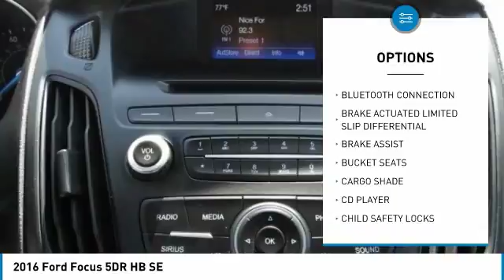2016 Ford Focus COSTA MESA,NEWPORT BEACH,HUNTINGTON BEACH,IRVINE 0Q344740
2016 Ford Focus 5DR HB SE

THEODORE ROBINS FORD PROUDLY SERVING COSTA MESA, HUNTINGTON BEACH, IRVINE, NEWPORT BEACH, ORANGE COUNTY, AND SURROUNDING SOUTHERN CALIFORNIA LOCATIONS. THIS WHITE 2016 Ford FOCUS IS EQUIPPED WITH A 2.0L I4 DI TIVCT Petrol 160PS, AUTOMATIC TRANSMISSION, AND RECEIVES AN ESTIMATED 26 City/36 Hwy MPG. 2016 Ford FOCUS 5DR HB SE Clean CARFAX. Certified. White 2016 Ford Focus SE FWD 5-Speed Manual 2.0L 4-Cylinder DGI DOHC Theodore Robins Ford is a President's Award-winning dealership. This award is given by the Ford Motor Company for the highest level of customer satisfaction. We continue to provide the residents of Orange County and surrounding areas with a variety of new and pre-owned vehicles. Financing available for all situations. Please call for more information. Hablamos espan ol. Recent Arrival! 36/26 Highway/City MPG Ford Details: * Vehicle History * Warranty Deductible: $100 * Powertrain Limited Warranty: 84 Month/100,000 Mile (whichever comes first) from original in-service date * Transferable Warranty * Limited Warranty: 12 Month/12,000 Mile (whichever comes first) after new car warranty expires or from certified purchase date * Roadside Assistance * 172 Point Inspection * Includes Rental Car and Trip Interruption Reimbursement Awards: * 2016 KBB.com Brand Image Awards Completely Satisfying Customers Since 1921. Stock #: 0Q344740 | VIN: 1FADP3K2XGL344740 | 2016 Ford Focus 5dr HB SE TRACTION CONTROL POWER WINDOWS TIRE PRESSURE MONITOR Theodore Robins Ford